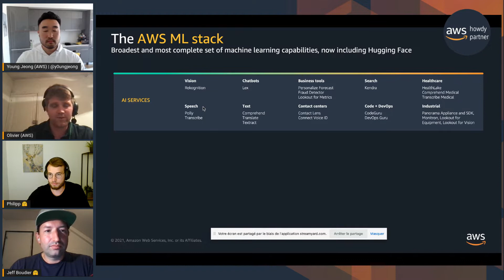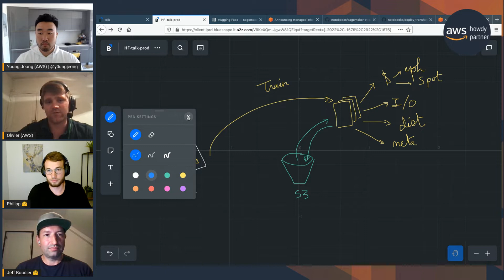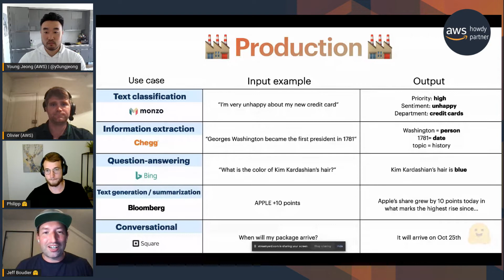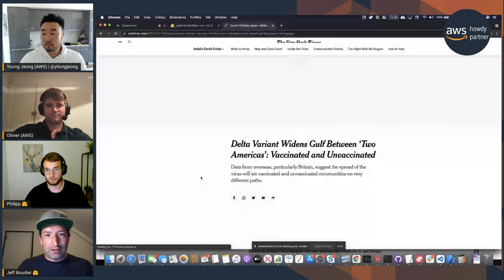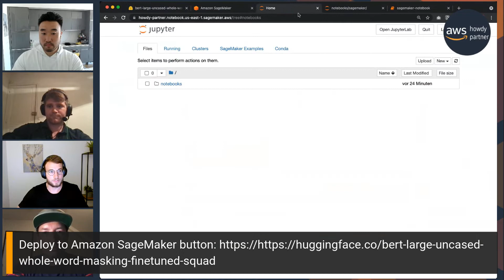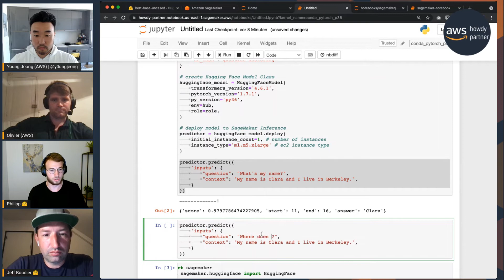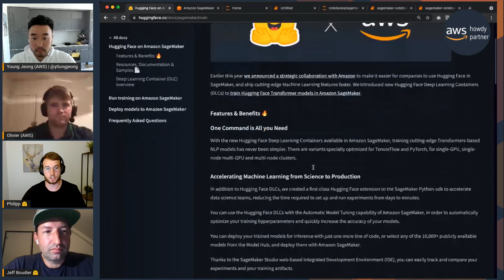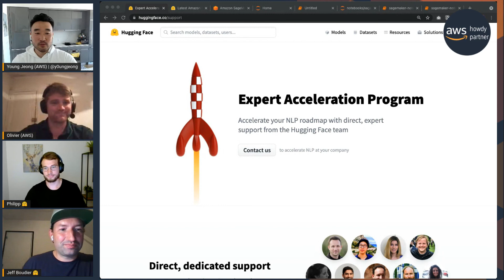Howdy Partner - Hugging Face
Howdy y'all! Please welcome our partners at Hugging Face to the corral!

Originally aired: July 1th, 2021
S02E19

AWS Hosts: Young Jeong
Partner Hosts: